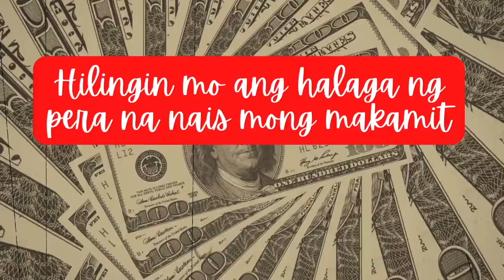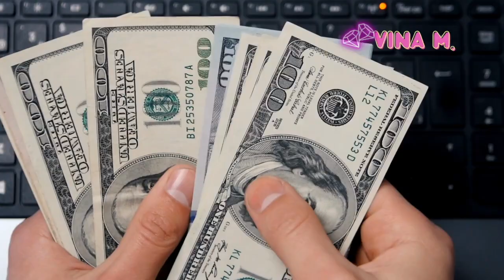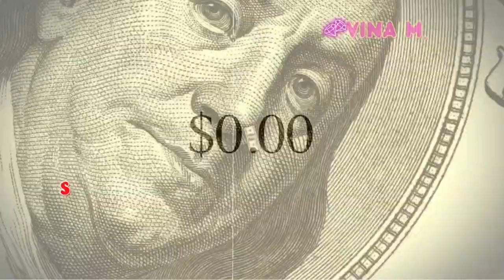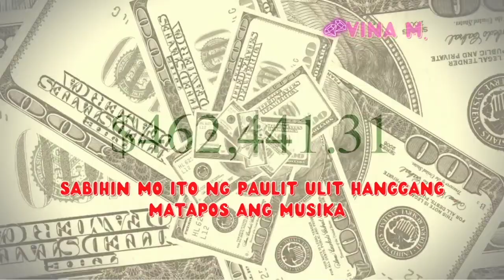MAGKAKAPERA KA! Maniwala ka! I Claim it! I Receive It!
Hilingin mo ang halaga ng pera na nais mong makamit , sabihin ito ng paulit ulit hanggang matapos ang musika. Gawin ito araw araw, mabilis makaattract ng pera at swerte.

Ang video na ito ay para po sa Inyo, na naniniwala sa mga ganitong uri ng pagmamanifest at pagaattract ng swerte. Manalangin lang po kau ng taimtim at taos sa puso, at samahan po natin ng sipag at tyaga at ang pinaka importante po ay huwag makakalimot na magpasalamat sa PANGINOON na lumikha sa lahat ng bagay.